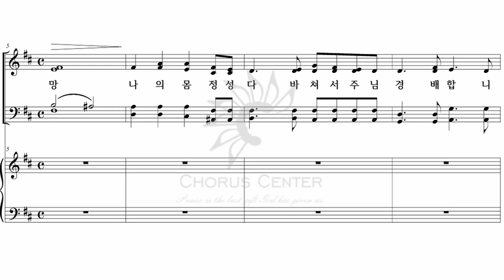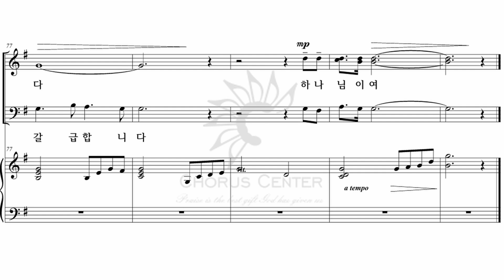[예수 나의 기쁨 3집] 6. 목마른 사슴_합창